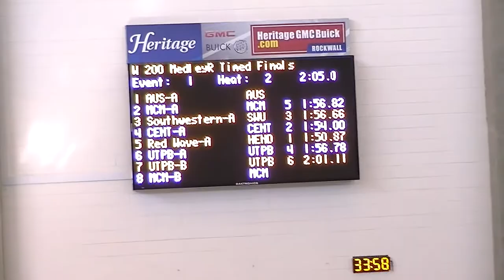Jan15_2012_SU_Women_200_Medley_Relay.MTS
January 14, 2012 Southwestern University Women's Swimming 200 Medley relay at Austin College invite in Rockwall, Texas. Sayers, Emily, Salpini, and Christine